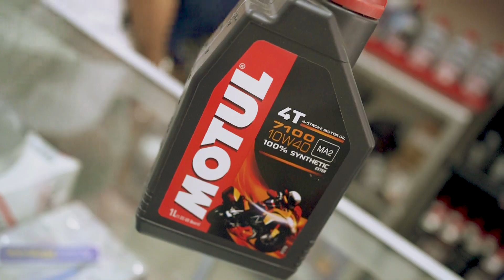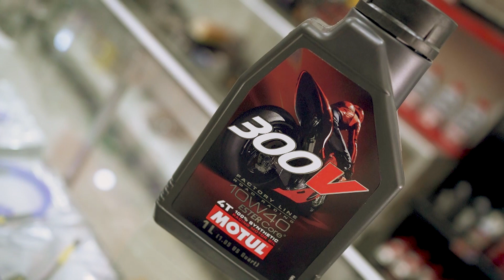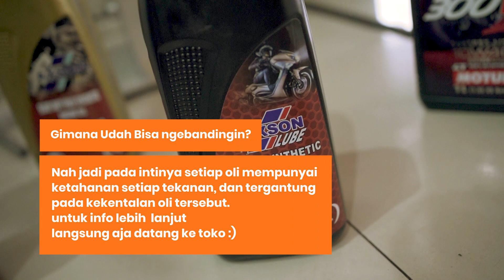UJI KETAHAN OLI MESIN, SIAPA YANG LEBIH UNGGUL??